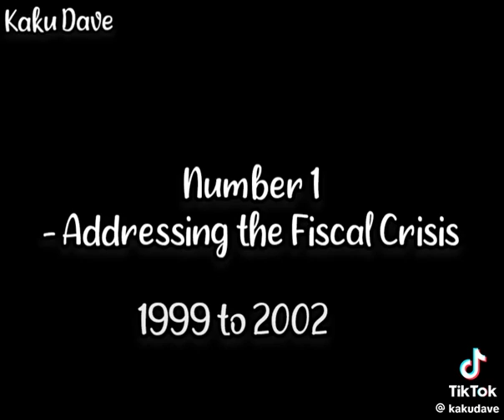The DAY PNG was SAVED! Late Sir Mekere Morauta's Brave Rescue Mission 🙏©Kaku Dave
Former PNG Prime Minister Late Sir Mekere Morauta was widely credited for rescuing PNG through a time of financial struggle. Credit of the video goes to Kaku Dave. This could just be PNG's answers if the current Government take these measures into action.